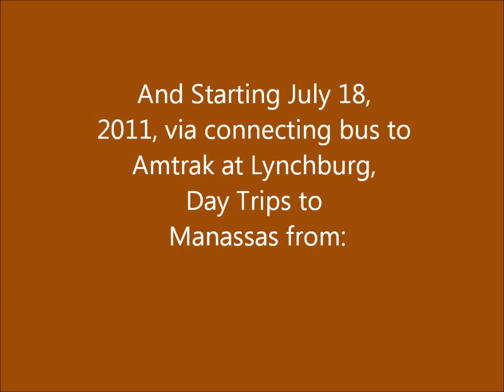Take VRE or Amtrak for Day Trip to Manassas, VA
Take VRE for Day Trip to Manassas, VA, from Washington DC (weekdays) and take Amtrak daily from Charlottesville, Lynchburg and even Roanoke (daily) and Blacksburg/VA Tech (Fri, Sat, Sun) via new SmartWay Bus starting July 18, 2011. Saturday's Farmer's Market next to Manassas Train Station is an adventure where you can buy fresh fruits and vegetables, bread, chocolate,  meat, and hot sauce and even wash your hands with scented soap at  "Deda's Notions".